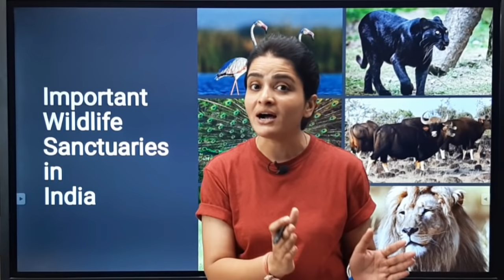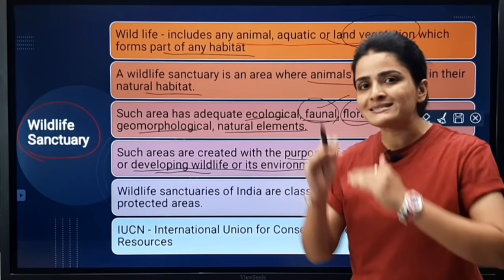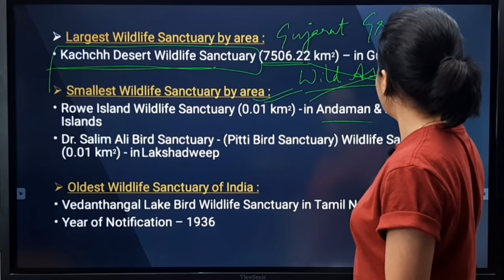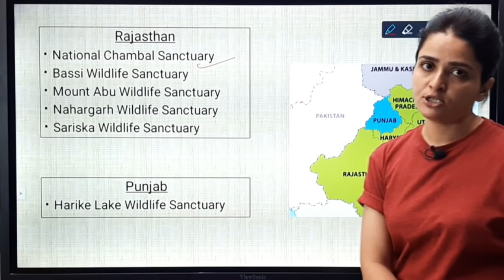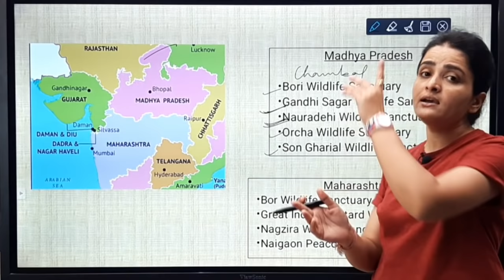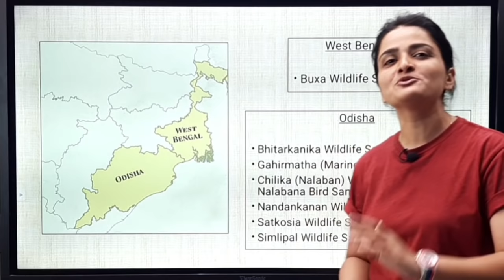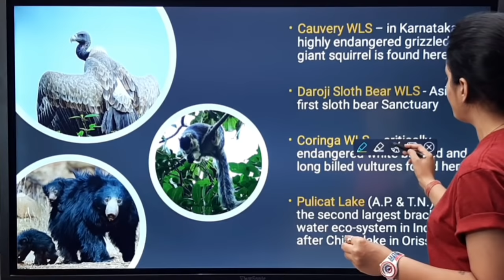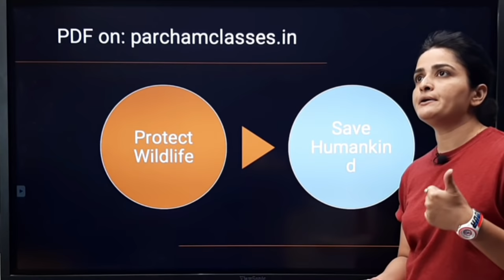Wildlife Sanctuaries in India with States | Important Facts & Endangered Species | Memory Tricks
In this video, we will learn about all the important Wildlife Sanctuaries in India. Wildlife sanctuaries with their states, important facts, and endangered species & critically endangered species that are protected there have been discussed in this video.

Easy and effective memory techniques have been used, wherever needed, to help you learn all the information faster and retain it for longer.

In order to watch another geography video, click on the link given below:

Download the Parcham App for daily short practice tests and PDF bank subscription.